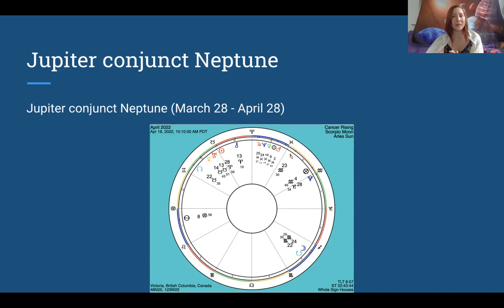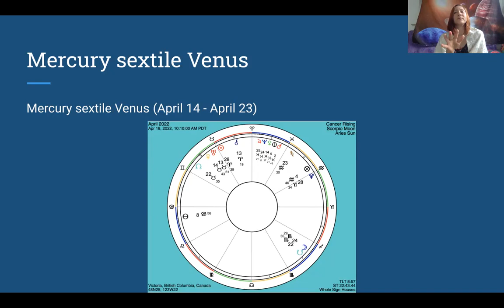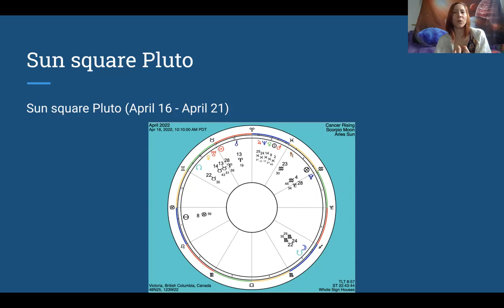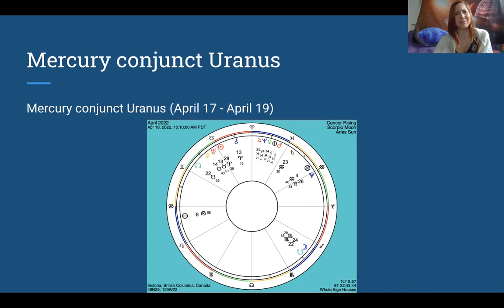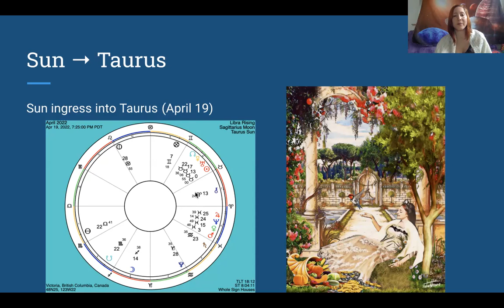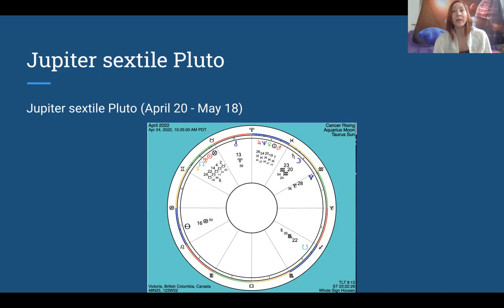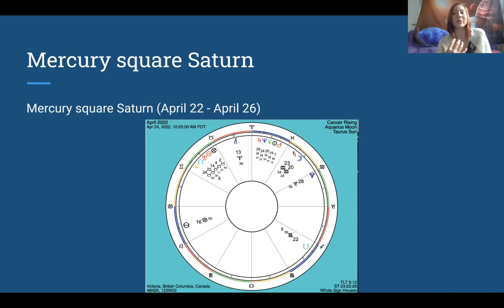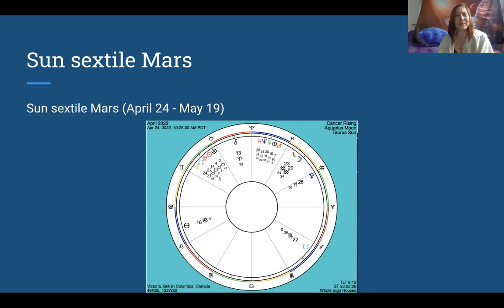Astrology of April - (April 18 April 24) Inviting the Yin, Releasing Control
Tatiana Hassan discusses the astrology of Monday 18th to Sunday 24th.

If you like the artwork presented here and would like to find your sign in beautiful products go